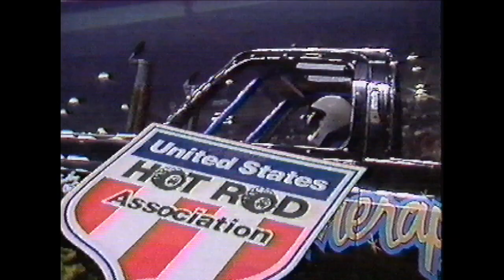1988 USHRA MONSTER TRUCKS, TANKS, MUD RACING! EVANSVILLE INDIANA!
1988 USHRA monster trucks & tanks from Indiana! First Blood, the newer Samson, Bear Foot Trax, Bob Chandler driving Bigfoot Fastrax, then a truck vs. tank showdown! Also, mud racing with Shake Me, Mud Patrol, and more! Bret Kepner and Shelley Herman announcing.